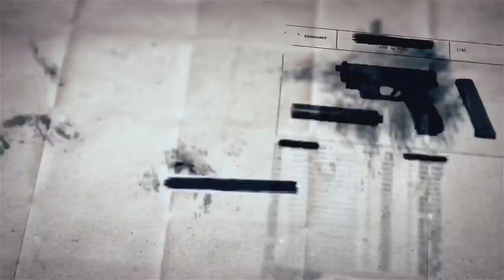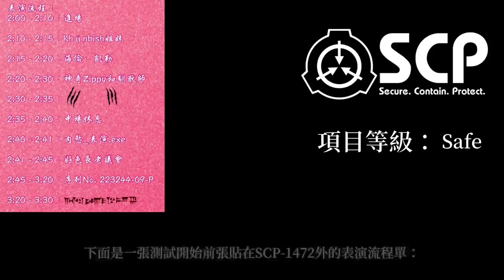SCP基金會 SCP-1472 多重宇宙脫衣舞夜總會 Multiverse ███ Club